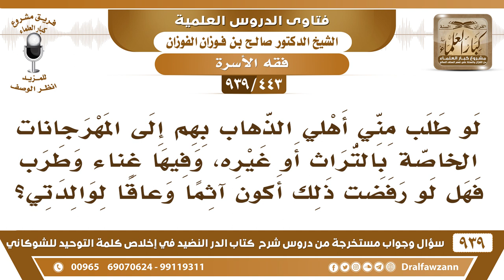[443 -939] طلب من أهلي الذهاب بهم إلى المهرجانات وفيها غناء وطرب فهل لو رفضت أكون عاقا لوالدتي؟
-[443 -939] السؤال: لو طلب مني أهلي الذهاب بهم إلى المهرجانات الخاصة بالتراث أو غيره، وفيها غناء وطرب فهل لو رفضت ذلك أكون آثما وعاقا لوالدتي ؟
الجواب: لو طلبوا منك الذهاب بهم إلى المساجد لا تذهب بهم قال ﷺ «بيوتهن خير لهن» «لا تمنعوا إماء الله مساجد الله» أنت لا تمنع لكن لا تروح بها «وبيوتهن خير لهن» فكيف تروح بهن للحفلات وإلى التجمعات التي فيها منكرات لا يجوز لك هذا.
للاشتراك في قناة الشيخ صالح الفوزان

للاستفسار والإقتراحات والدعم
رئيس الفريق
لمشروع كبار العلماء